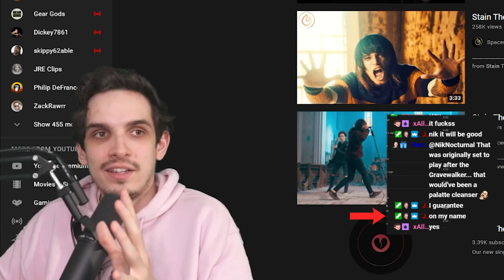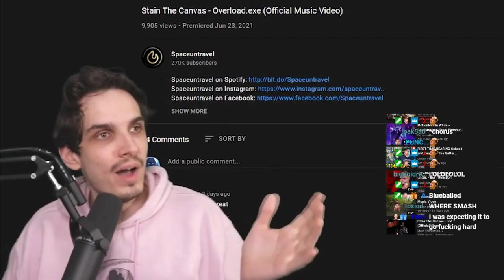Nik Nocturnal reacts | Stain The Canvas - Overload.exe (Official Music Video)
After a big friday night party we check out the new track by Stain The Canvas, the chonky italian bois, much love.

Show your support for Nik Nocturnal 🙏